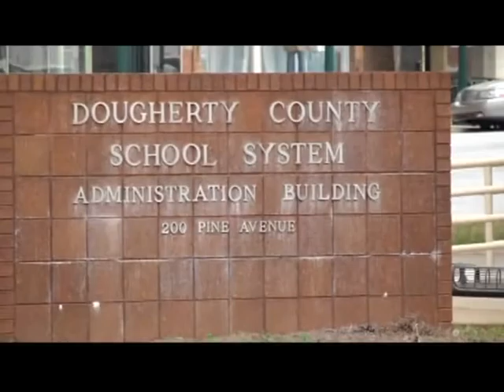DCSS is in good standing with WG&L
In March, FOX 31 first reported that the Dougherty County School System owed the Water Gas and Light Commission about $400,000 in federal e-rate payments.The FOX 31 Newscast is Albany, Georgia's only 10PM local newscast. For more local stories around Southwest Georgia,